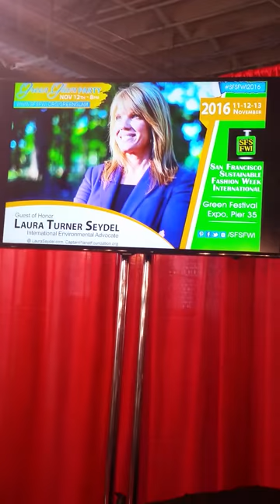LAURA TURNER FOR SUSTAINABLE FASHION